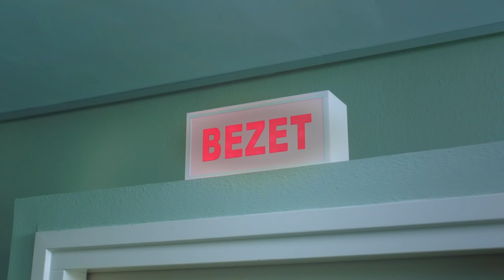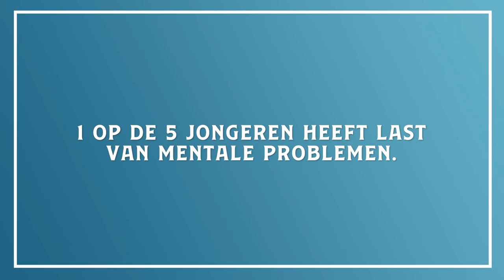Met de benen wijd voor de psycholoog | WACHT FF #1 | NPO 3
In de wachtruimte van een psychologenpraktijk wachten jonge patiënten al lang op hun behandeling. De komst van een nieuw gezicht brengt hier verandering in. Maar wie is hij? En kan hij het wachten versnellen?

⭐ Wacht ff vooruitkijken? Check hier alvast aflevering 2

Zes patiënten met psychische klachten zijn tot elkaar veroordeeld: ze zitten 'opgesloten' in de wachtkamer, te wachten tot ze aan de beurt zijn voor hun behandeling. Maar dit duurt lang, erg lang… En door het lange wachten moeten ze hun tijd vullen en gebeuren er erg vreemde dingen…

Herken jij symptomen uit de serie of wil je gewoon wat meer informatie? Ga dan naar

⭐ Credits
Cast:
Ridder van Kooten - Timor
Jolijn Henneman - Anna
Nick Golterman - Noah
Quinty Misiedjan - Dolores
Hamza Othman: Ghulam
Roxanne Kwant - Flora
Dylan Haegens - Geke

Bijrollen:
Ali Fardi: Fahd
Ruud Smulders: Ghandi
Ferdi Stofmeel: manager
Rob Janssen: bezorger
Peter Sterk: schoonmaker

⭐ Created by: Haegens Media & KRO-NCRV
Regisseur – Dylan Haegens
Scenario – Marit Brugman en Manju Reijmer
Executive Producer - Walter Eggenkamp
Producent KRO-NCRV: Soumaya Azzagari
Dramaturg KRO-NCRV: Eva Keuris en Leontine Groen
Uitvoerend producent: Marit Brugman
Creative KRO-NCRV: Wouter Ritmeester
Digital Creative KRO-NCRV: Clemens Bosch
Productieleider: Ilse Koehoorn
D.O.P.: Thomas Leermakers
Opnameleider: Steven Gram
Production Design: Rick Vermeulen
Haar & Make-up: Geen Bluf! Bianca, Greanne, Joyce
Gaffer: Martijn Schoeber, Jordi Kooij, Erik Houtman
Licht assistent: Tim Schoeber
Geluid: Noah Pepper, Gerard Verwiel
Scenario bijdragen: Suzanne Brugman, Anne de Hooge
Productie assistent: Maud van Erp, Mandy Smit, Janne van Ratingen, Sam van Wijlick
Camera Assistent / Data Handler: Rens Lucassen, Ricky Belt
Art: Poederloeders / Bas, Annika, Lisanne
Catering: Kokkies Catering
Editor: Rens Lucassen
Colorist: Thomas Leermakers
Fotograaf: Wessel de Groot
Design: Rick Vermeulen, Robbin Snijders, Joey van Dijk
Audio postproductie: Benjamin Braasem

Met dank aan:
Eijerkamp (set dressing)
© KRO-NCRV

⭐ Documentaires
►En, is liefde houdbaar zonder seks?